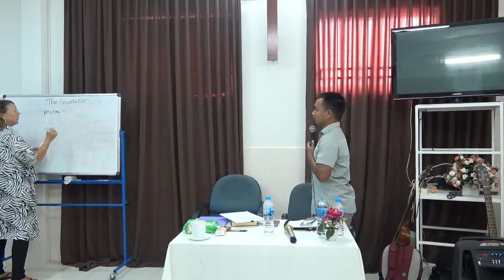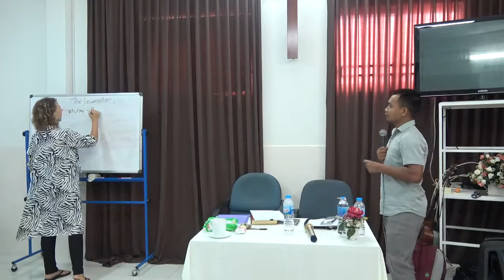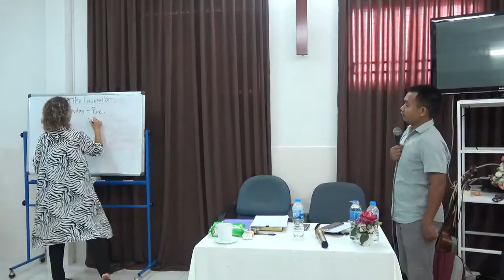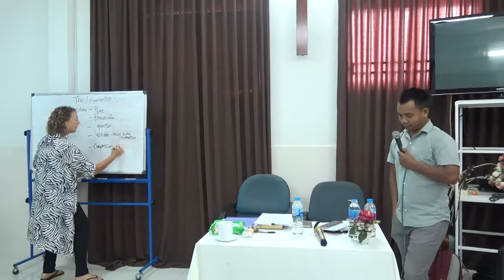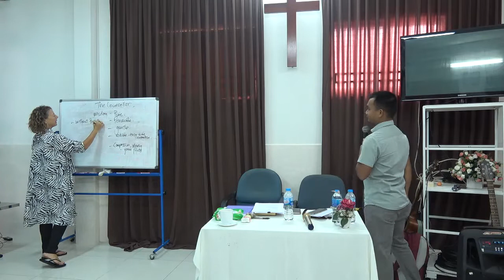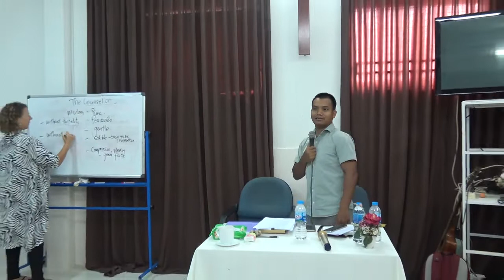THÁNH LINH MƯU LUẬN - Ps. NY (B.02 / TƯ VẤN / FI) LIÊN ĐOÀN TRUYỀN GIÁO PHÚC ÂM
TRƯỜNG CAO ĐẲNG ĐỨC TIN QUỐC TẾ / FAITH INTERNATIONAL COLLEGE - FI / HỌC PHẦN III : HỌC KỲ I của NĂM II / Bài 03: KHẢI ĐẠO / TƯ VẤN (Counselling) / Bài 02: THÁNH LINH MƯU LUẬN - Ps. NY / 03.2020.

7. NHỮNG BÀI GIẢNG & BÀI HỌC KT PHỔ BIẾN NHẤT.